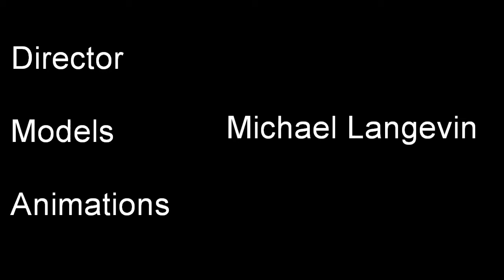Halo Space Scene Test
I created all the models, animated, and add the visual effects myself. It took about three months of work to get it to look like this, I'm learning new tricks to hope to improve it. Comment and rate so that I may get some valuable input so that I may get a better idea what is good and bad about it.